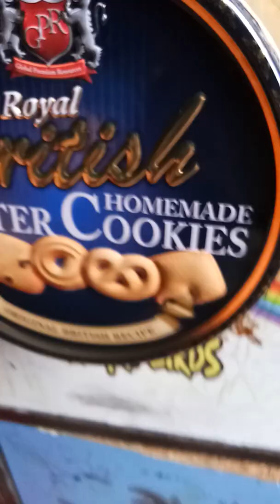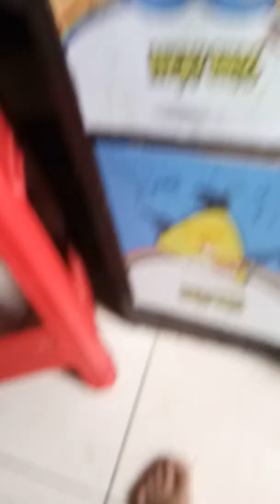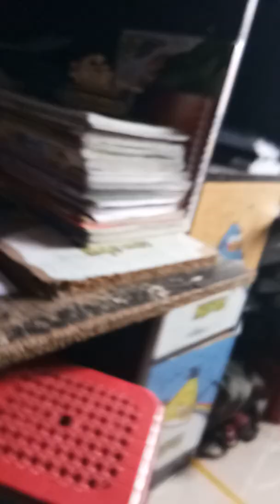Saya buwat movie DC